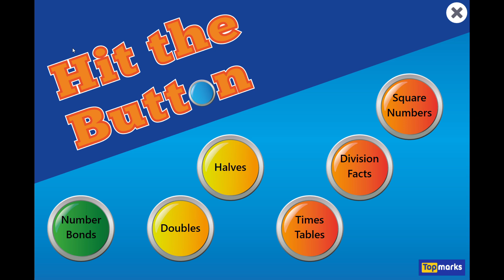Hit the Button Square Numbers 42/43 High Score.